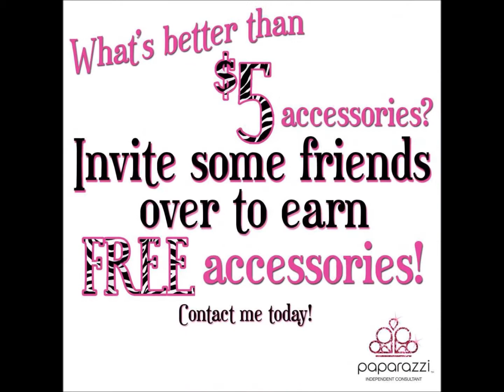Bold and Sassy $5 Boutique's Spring Line 2014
Check out Paparazzi's new spring line!